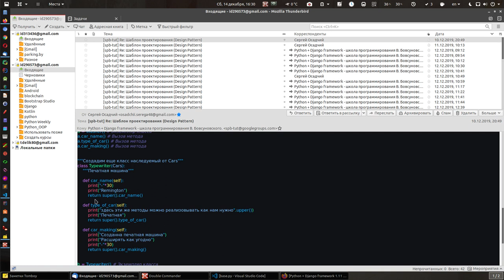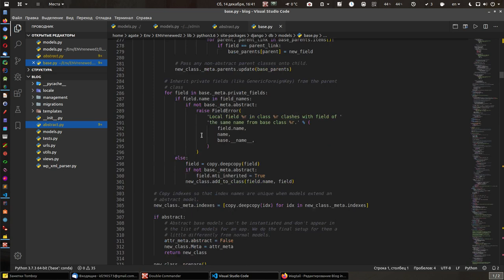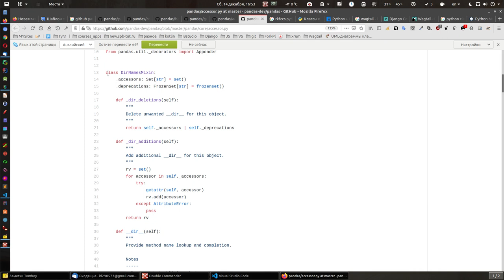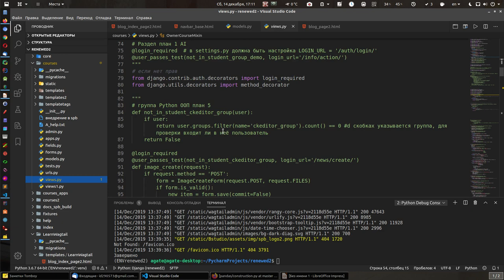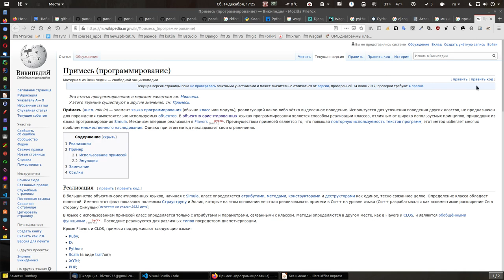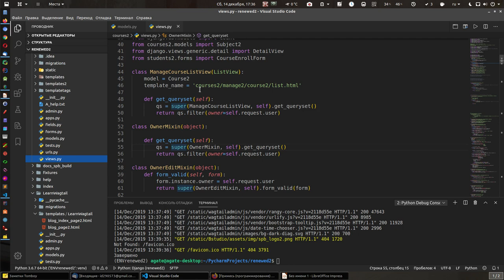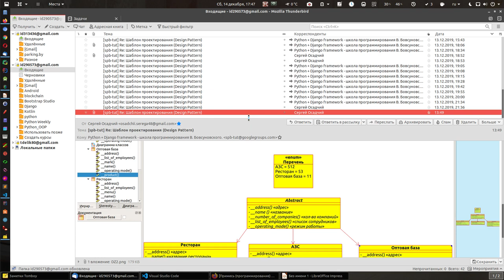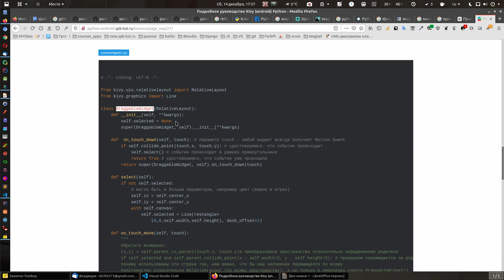4. Python ООП разработка. (прочтите смысл в описании перед просмотром)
Что происходит в видео, для новых ребят пояснение. В школе участники вырабатывают свой путь разработки, очень маленькими шагами, и не очень легко, но уверенно, в моем понимании этот путь должен из себя представлять рождение бабочки с гусеницы, то есть быть процессом не лёгким, ног точно успешным.

Сергею:

Сергей, я увидел проблему, что вы не понимаете, как сдвинуться с места.

Я вам помогу.
Я записал видео сейчас сброшу оно полностью посвящено вашему проекту:

Где показал путь, как понимать абстрактные классы

и дал несколько практических советов, как вам двигаться:

Первый блок советов относится к движению с применением множественного наследования и михинов (очень рекомендую рассмотреть этот вариант)
именно он даёт разложить все по полочкам и потом добавлять нужно нам поведение в любое место. В этом случае идёт реализация на классах, в которых методы описываются как функции.
в видео я очень много времени уделил, что бы вы поняли суть, как это работает.

И дал второй подход, который в принципе очень прост и удобен, то что использовали в kivy, где изначально создаются методы, но без реализации, просто с выделением места и созданием ссылки,
(конструктор __init__) и указывается родитель при помощи метода super. (вы кстати всё это хорошо разобрали ранее).

ОБратите внимание вы с вами в общем принципе в начале видео рассмотрели три разных продукта, блог, джанго и скачанную вами pandas.
все три продукта реализованы по разному

где найти код.
ну а pandas b  django у вас есть.

Я к чему это говорю.
Что не стоит сейчас вдруг вдариться в книги или какие то подсказки, где вы считаете, что будет написано, что разработка программного кода должна идти таким то и таким образом.
Нет вообще таких инструкций, есть понятие выбора стратегии разработки, которая в принципе и приведена в шаблонах проектирования, но и она не является фактом, а только дорожной картой.

А вот сам стиль разработки, я хочу, что бы вы вырабатывали сами, так как ещё раз хочу обратить ваше внимание на эти три продукта
blog - здесь реализация на абстрактных классах и вы хоть можем без них обойтись, но я наставиваю на их использовании, так как они точно нужны в практике.
pandas  - полностью реализована на миксинах и декораторах
django - джанго только посмотреть, но не вникать, бо рано, так как там чисто мета классы и там идёт создание своих объектов.

Я к чему это написал, что бы вы чётко для себя поняли, что нет никакой единой стратегии, что разрабатывать программное обеспечение нужно каким то чётким образом, её вообще нет и не может быть.
Прошу не путать это моё утверждение например с разработкой продукта на какой-то библиотеке. Например Джанго готовая библиотека и там уже вложены принципы вот так то создаются таблицы, так шаблоны, здесь пишутся функции.

Джанго - это готовый продукт.

А мы с вами говорим в принципе о выработке вашего стиля разработки.

И вас есть только идея и конечная цель.
А вот как его писать и входит в задачу вашу найти оптимальное решение для реализации.

По сему я понял, что вы упёрлись сильно в абстрактные классы и никак не можете понять. как вам дальше двигаться.

Я постарался вам помочь сдвинуться и подбросил стратегии о которых писал в начале.
Пробуйте.
Видео будет скоро, пока переосмыслите этот текст.

Для новых пользователей.

Если вы новичок, вам до этого пока далеко, Сергей за два года много прошёл и вам стоит начать с нуля, в своё время к этому придёте.